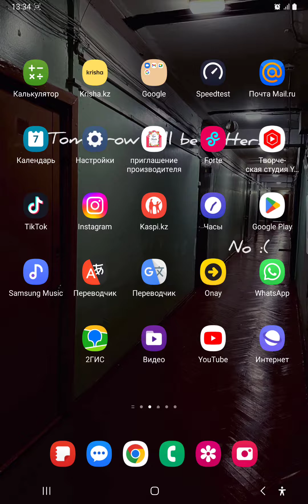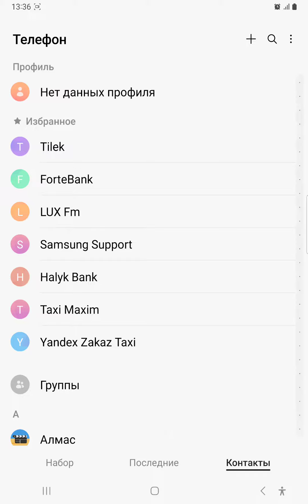Самсунгте номерге электронды почта қалай қосады